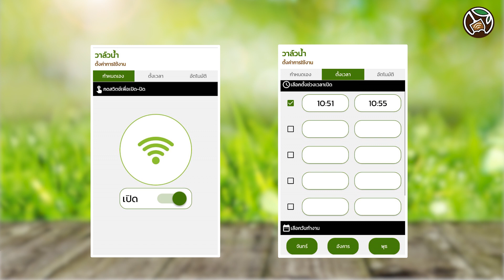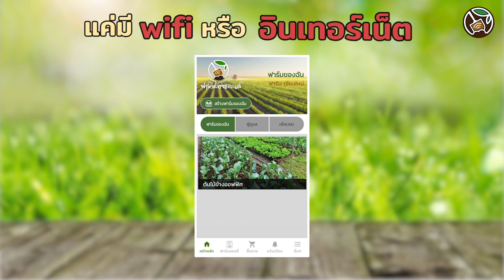มาทำความรู้จักบอร์ด FarmPress แบบเข้าใจง่ายใน 6 นาที ระบบสมาร์ทฟาร์ม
ทำความรู้จักบอร์ดควบคุมไฟฟ้า FarmPress จาก บริษัท ฟาร์ม(ไทยแลนด์) จำกัด
ประกอบไปด้วย บอร์ดควบคุมไฟฟ้ารุ่น xs1 channel, xs3 channel, s1 channel และ s3 channel

บริษัท ฟาร์ม(ไทยแลนด์) จำกัด
ฟาร์มไทยแลนด์ ผู้นำด้านเทคโนโลยี ระบบสมาร์ทฟาร์ม การเกษตรทฤษฏีใหม่ กับ
เทคโนโลยี IoT , Big Data และ สื่อเว็บไซต์ ข่าวสารด้ารการเกษตร ในประเทศไทย